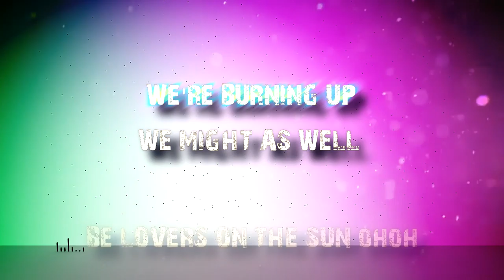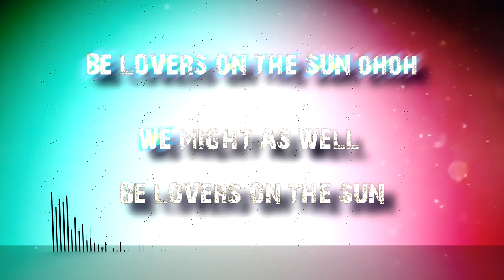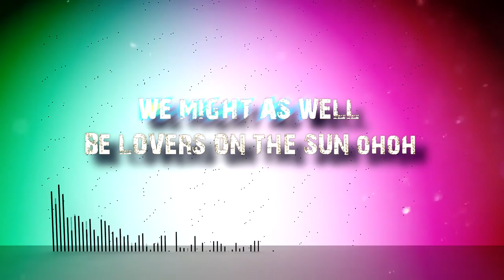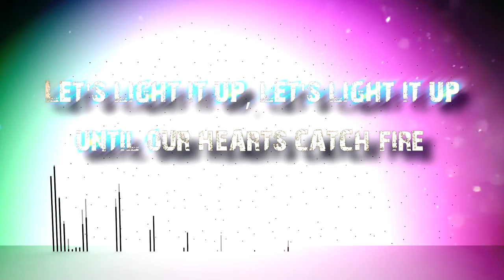LOVERS ON THE SUN | INSTRUMENTAL REMIX | FULL HD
Hey Guys,

Music: Lovers on the Sun - David Guetta ft. Sam Martin